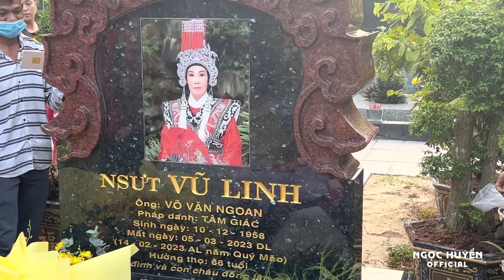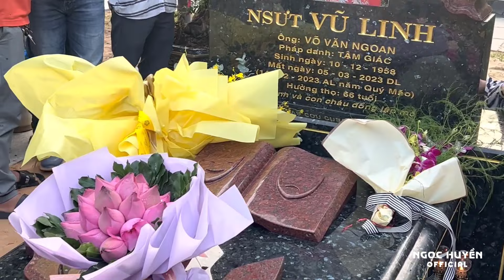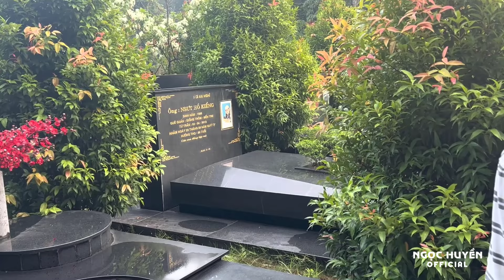Ngọc Huyền Viếng Thăm Anh Vũ Linh | Trân Quý Lắm Tấm Lòng Quý Khán Giả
Hát xong show Cõi Nhớ, 4:00 sáng GĐ mình khởi hành từ Sài Gòn & 5:44 phút sáng GĐ mình đã có mặt ở Hoa Viên Nghĩa Trang Bình Dương. Nói chung cả đêm không ngủ để được viếng thăm anh sớm …
Vậy mà các Fans ruột của anh đã đến sớm hơn cả mình. Các vị ấy đến lau chùi dọn sạch các lá khô, hoa khô hoặc bụi bám … có người nói với mình là họ đã có mặt từ 5:00 sáng🙏
Trân quý lắm tấm lòng người mộ điệu🙏
Vũ Linh Ông Hoàng Của SK Cải Lương Hồ Quảng🙏
Cũng được đến viếng chị của tôi Búp Bê Sàn Gỗ🙏
& Được thắp nhang cho chú Thanh Sơn Nỗi Buồn Hoa Phượng🙏
Cả đêm không ngủ nhưng mình cảm thấy được nạp năng lượng từ tưởng nhớ & yêu thương❤️